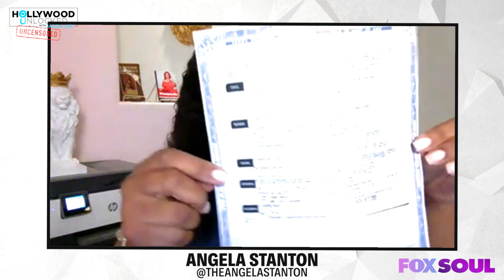Angela Stanton's Take on Jaybies FULL Episode | Hollywood Unlocked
After the Jaybies interview with the Hollywood Unlocked hosts, it's now time to have Angela Stanton, Jaybies' mother, for her take on their relationship.